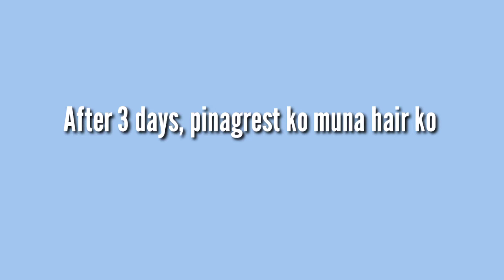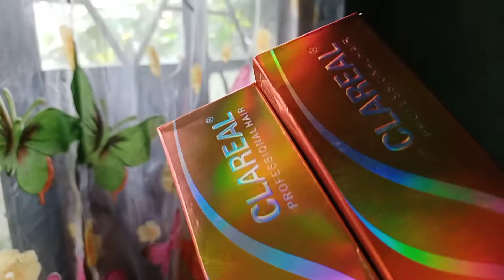🏵️Ash Blonde Hair Vlog 🏵️ | Nicole Staines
I tried bleaching my hair for the first time! Try at your own risk nalang talaga 😂

Clareal - Ash Blonde Hair dye (Nabili ko siya sa WEGO store Solano)